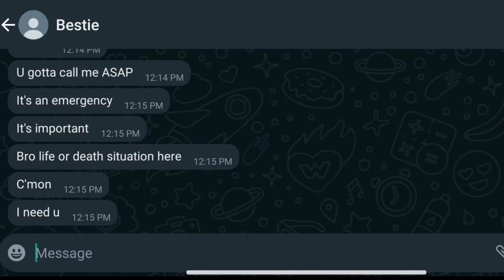How friends be playing pranks.. 🤣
@Marwa_loud -  Bad Boy - Music